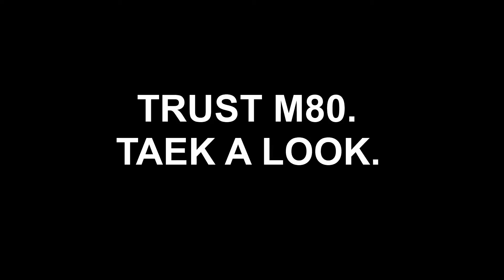CHANNEL UPDATE! TRES IMPORTANTE!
PLEASE WATCH, YOU NEED TO KNOW THIS NOW!

(Re-uploaded due to quality issue)